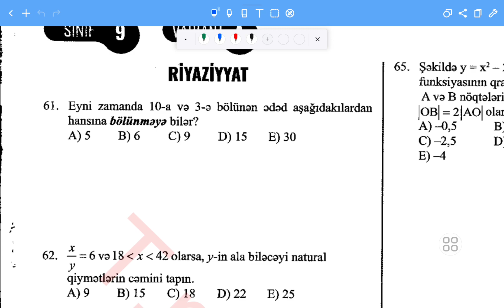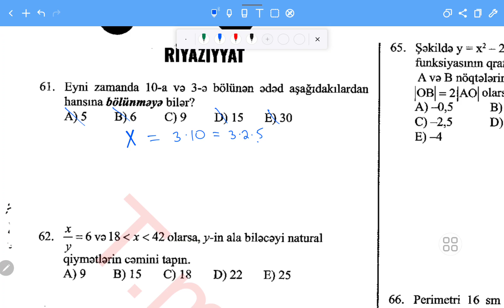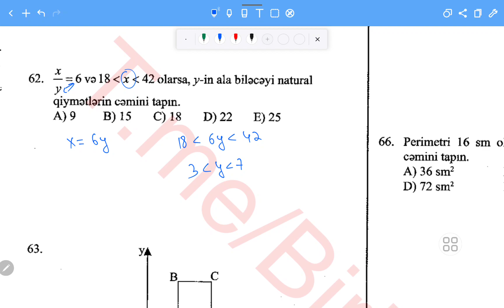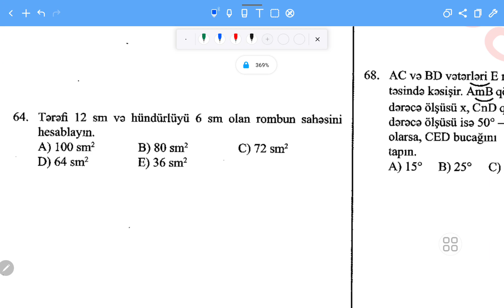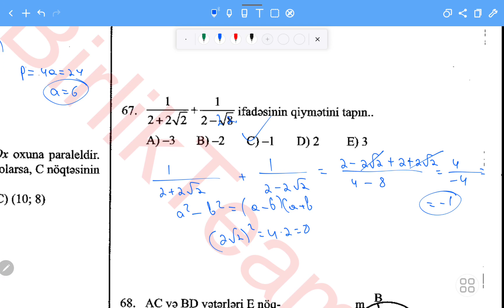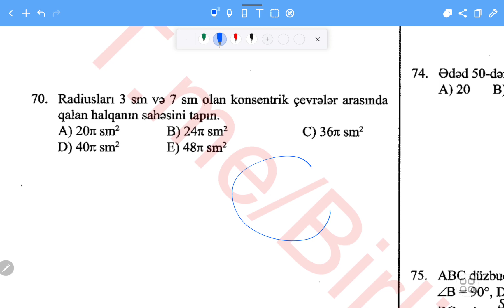9-cu sinif Buraxılış Güvən 26 mart 2023 sınaq